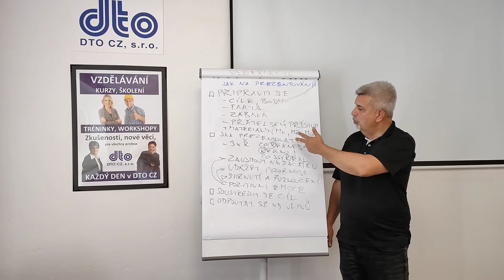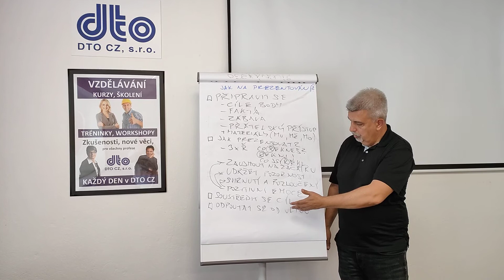Prezentační dovednosti - Ing. Lumír Pektor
Právě jsme zakončili kurz Prezentačních dovedností a lektor, kolega Lumír shrnuje, na čem se na závěr účastníci shodli: JAK NA PREZENTAČNÍ DOVEDNOSTI A CO JE při prezentaci NEJDŮLEŽITĚJŠÍ.